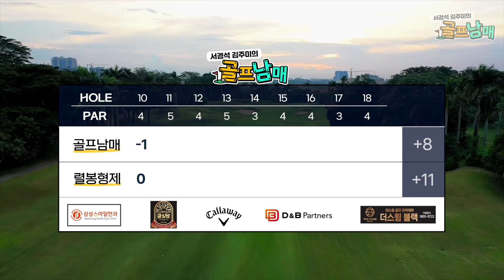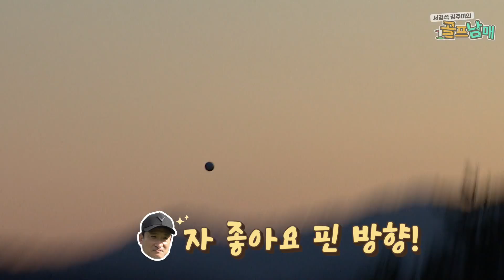구력 합계 60년의 김정렬&이봉원 VS 무패행진 골프남매 서경석&김주미 | 서경석의 골프남매 #55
봉원: 롱퍼팅! 댔다하면 들어가네~~
정렬: 울 봉원이 잘한다~숭구리당당~
경석: 드라이버! 댔다하면 270인데~
주미: 오늘 세컨 샷은 전부 60m 짜리에요~